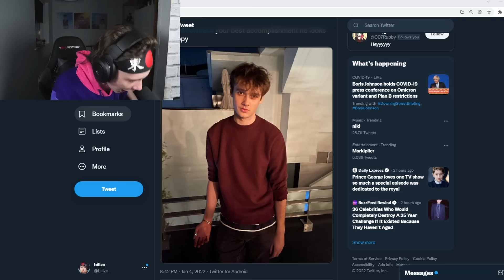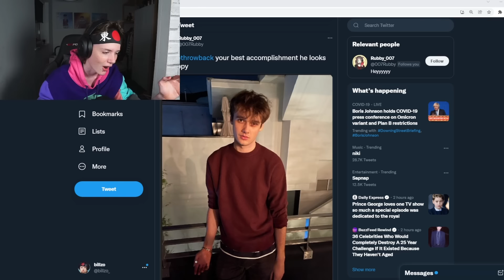Billzo Tells The Wilbur Handcuff Story!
o7